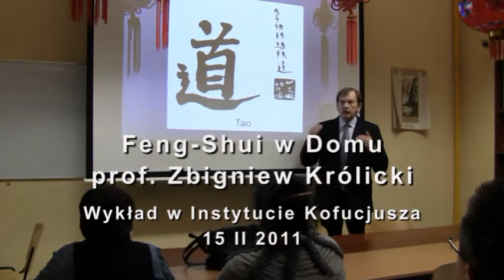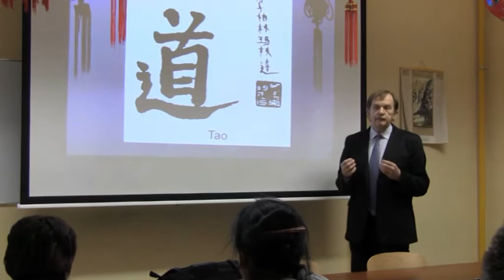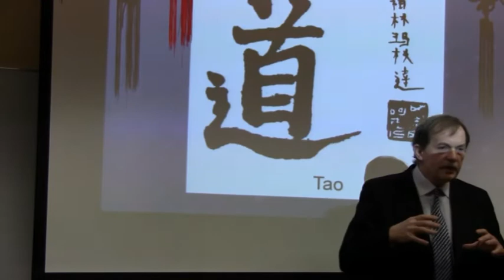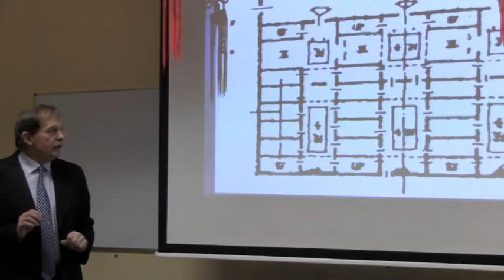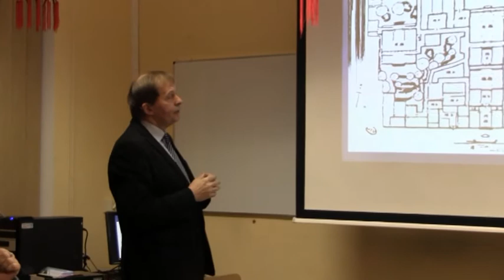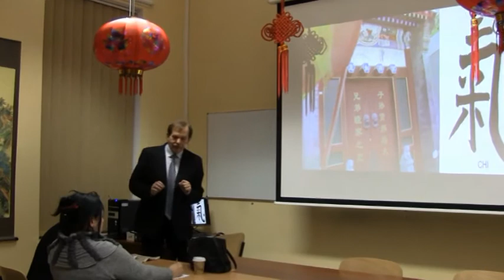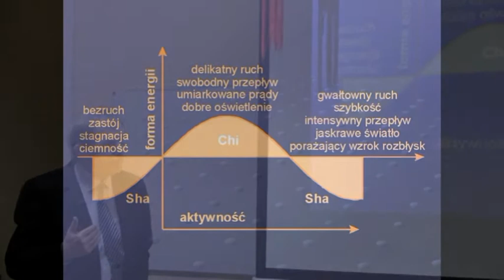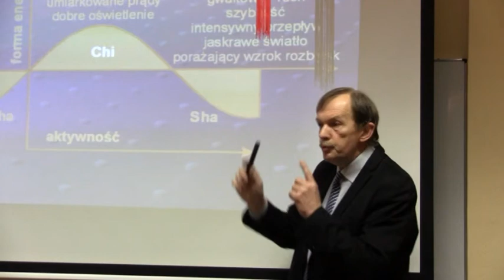Feng Shui w domu cz.1 - Akademia Feng Shui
„Wejścia do domu chroniły, przed negatywną energią sha, liczne zabezpieczenia. Były to mury o wielu załamaniach, specjalne drewniane ośmiokątne tarcze, z symbolem jin-jang i trygramami, wieszane na drzwiach, a także rzeźby i figury zwierząt umieszczane po obu stronach drzwi. Były to ceramiczne smoki, kamienne żółwie i lwy. Zdarzały się też sfinks, kot, jednorożec lub ..."
Film stanowi materiał szkoleniowy przedmiotu Feng shui w domu prowadzonego przez prof. Zbigniewa Królickiego i jest przeznaczony jako materiał uzupełniający w systemie korespondencyjnym i E Learning Akademii Feng Shui.
Akademia Feng Shui
Wrocław 54-327, ul. Starograniczna 28